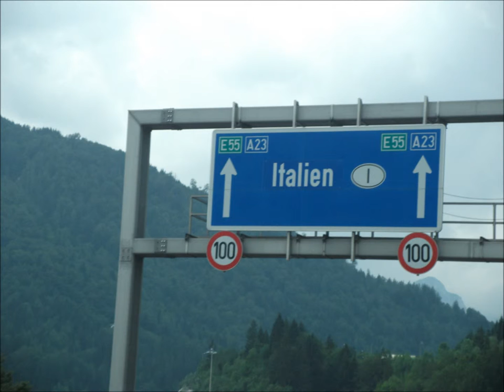Mambo Italiano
Here is a recording I made a little while ago. It is a cover of Dean Martin's 'Mambo Italiano.' Any comments would be much appreciated :)